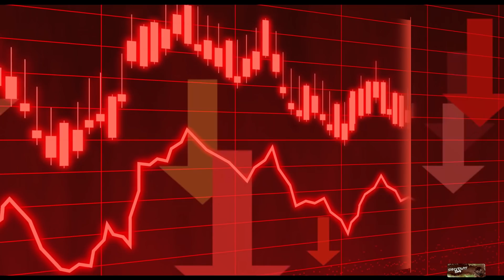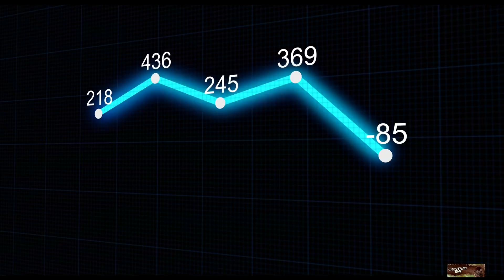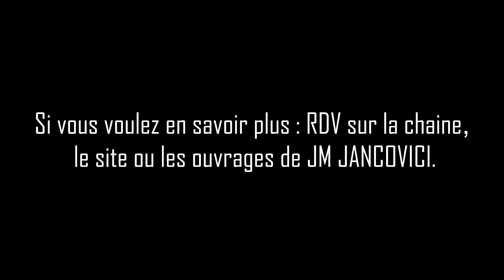BANDE ANNONCE DU FUTUR (JANCOVICI, Désastre climatique)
(Sub: EN) 👉 Les Sous-titres Anglais sont disponibles!
« Bande annonce du futur » est une vidéo qui nous alerte sur l'impasse dans laquelle l'humanité s'engouffre. Le clip expose le difficile dilemme entre économie et émission en CO2, ainsi que les conséquences de la hausse des températures.

Sous-titres : Anglais
Catherine Vaudrey. Merci à elle pour la traduction.

Montage :
Prypiat54

N'hésitez pas à donner vos impressions, des conseils, ou des nouvelles idées/sujets de montage.